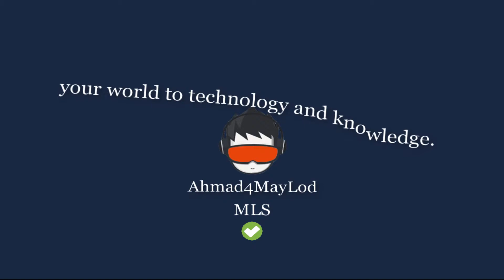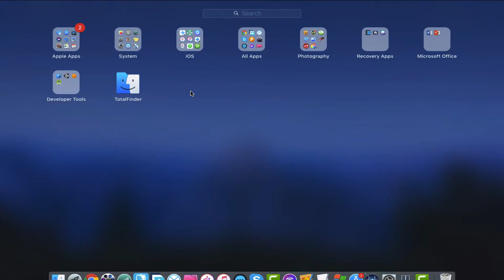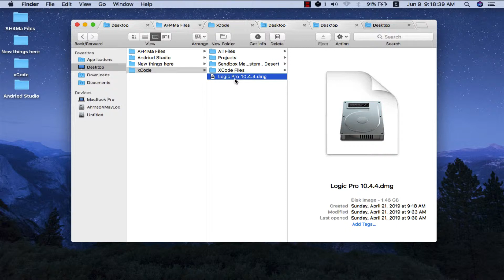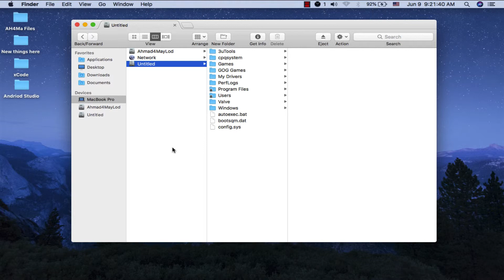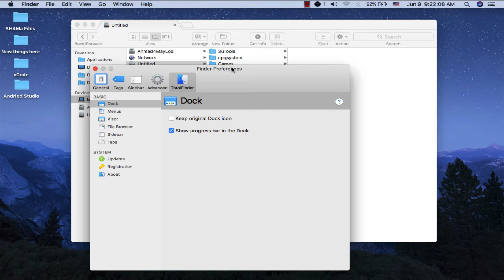TotalFinder tutorial: add new features to finder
you can enable "Subtitles/CC" in this video ✅
The Tool I Used To Get 200% More Views and Revenue ⇢

Today I will show you to how you get tabs in Finder like Google Chrome.
These tabs will make "Finder" much easier to use and will add some features to the "Finder".
To get the tabs, all you need is download the "TotalFinder" app.
To install TotalFinder, just follow these steps ⬇️
You need to turns off System Integrity Protection (SIP) so that TotalFinder can be installed ✅
1- boot into the Recovery OS  by restarting your Mac, and holding Command+R until the Apple logo appears.
2- Then select Terminal from the Utilities menu
3-  type " csrutil disable " and press return.
4- restart your Mac and done.
⚠️⚠️ Notice ⚠️⚠️
 Unfortunately you have to keep SIP disabled in Mac "Mojave" to allow TotalFinder.
 In earlier macOS versions it was possible to turn SIP off only to complete TotalFinder installation steps and enable it back again.
but that is no longer possible with macOS 10.14 (Mojave) due to hardened macOS security settings.

One of the best features of "TotalFinder" is the ability to view hidden files.
You can view hidden files easily and easily hide them.
You can customize a specific way to view and hide hidden files from here.

See also: ♻️
✅ MacOS X 🖥🖱

⚠️ iOS - Jailbreak - Cydia 📱

★═ஜ💠ஜ═✮
Any help from you guys is appreciated 💓

★═ஜ💠ஜ═✮